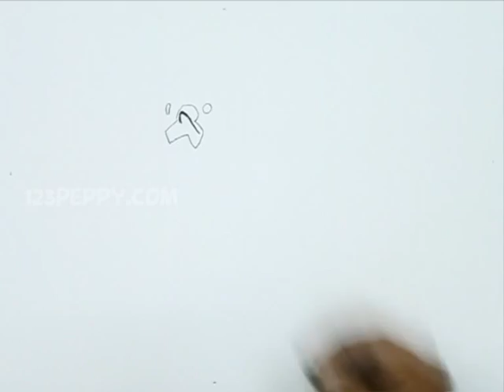How to Draw a Magpie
Let us Learn How to Draw a Magpie
For Step by Step Guide for How to Draw a Magpie